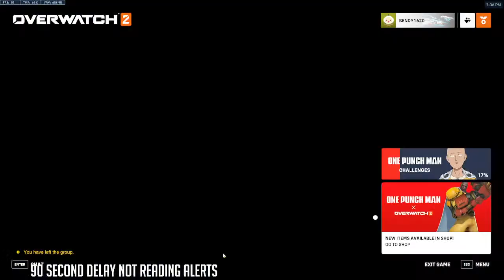UWO vs Red Wolves OW (NACE)